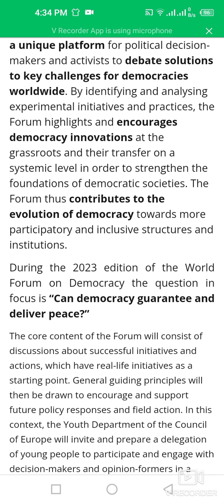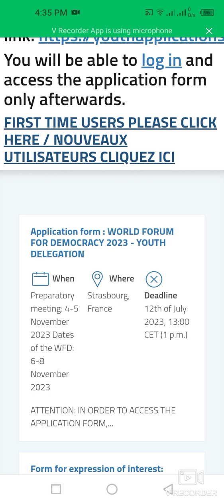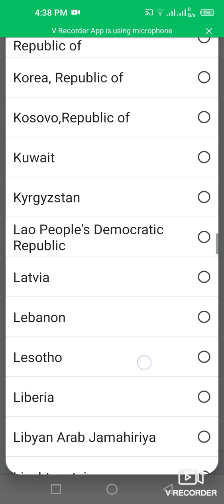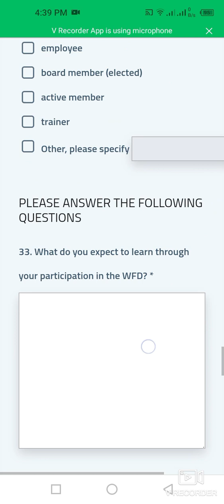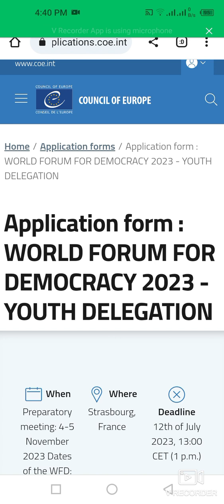How To Apply For World Forum For Democracy Fully Funded Conference In France| 60 Slots| Strasbourg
This video is about how to apply for World Forum For Democracy Fully Funded Conference in France for young and talented students.

Details:
Country: France
Conference Location: European Youth Centre, Strasbourg
Dates of Conference: 3rd Nov to 9th Nov 2023
No of Participants: Upto 60
Financial Benefits: Fully Funded
Who can Apply: Anyone, students, applicants, Youth
Deadline: 12th July 2023.